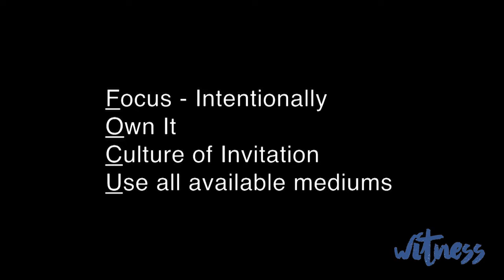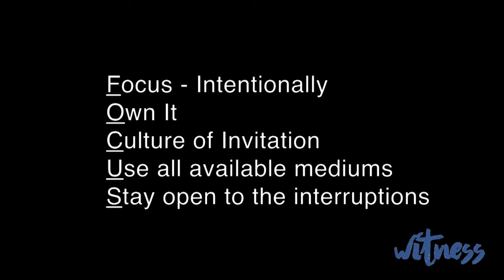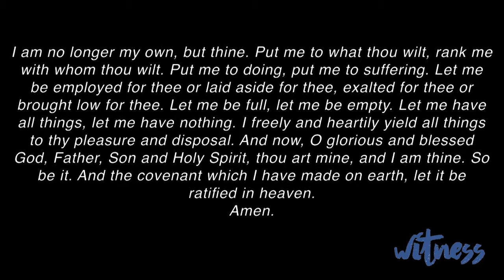June 6, 2016 - Monday Keynote Speaker, Scott Chrostek